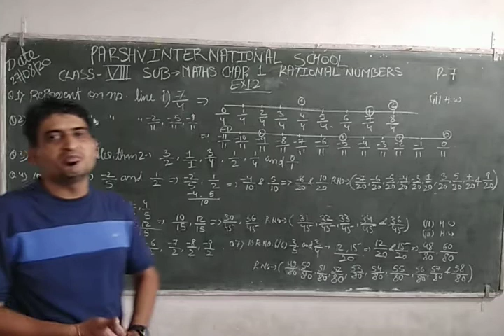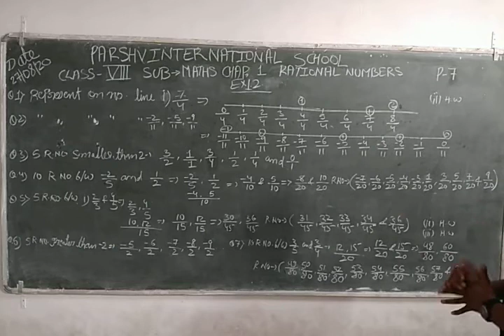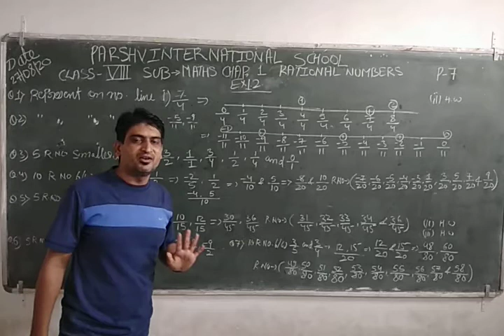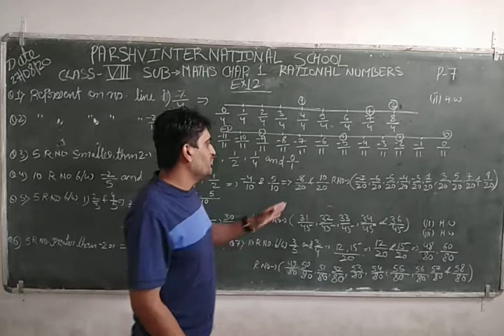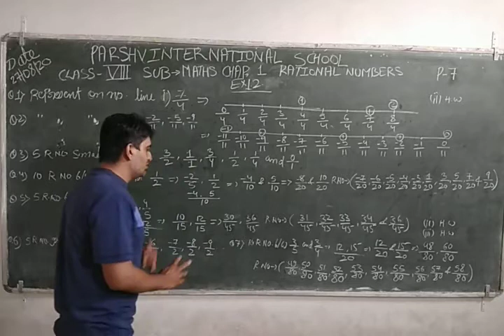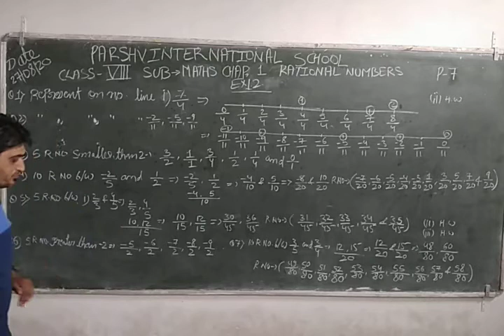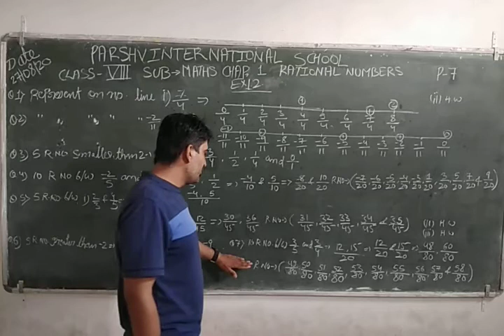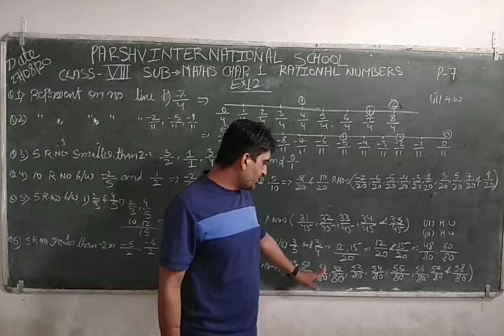VIII MATHS CHAP 1 P7 EX 1.2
PARSHV INTERNATIONAL SCHOOL WHERE THE FUTURE STARTS. AN ENGLISH MEDIUM CO.EDUCATION SCHOOL THIS VIDEO IS FOR VIII-MATHS.